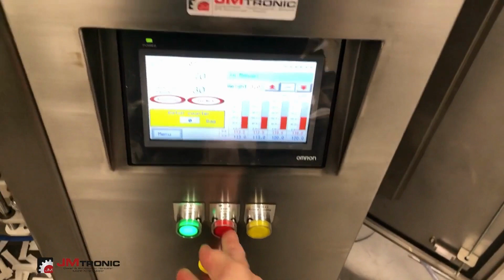JMT-VFFS-P + 2x SmartDoser V-Channel / Very Quick Flow Wrapping Machine / Full Automation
(JMT-VFFS-P: Quick Flow Wrapping Machine; Full Automated)
We present the JMT-VFFS-P, a flow wrapping machine from JMtronic. It is mostly used for packaging small quantities of powders, granulates and other bulk materials. It achieves a high cycle rate and is therefore one of the faster packaging machines (flow-wrapping machines).